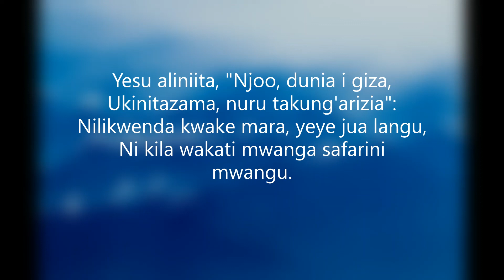Yesu Aliniita Njoo (NZK 104)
Author: Horatius Bonar (1846)